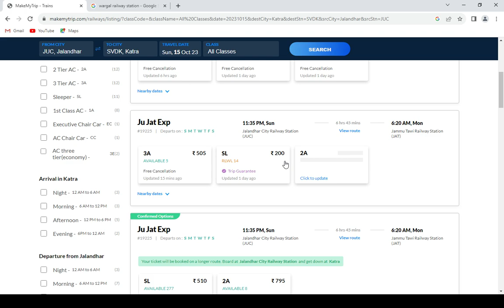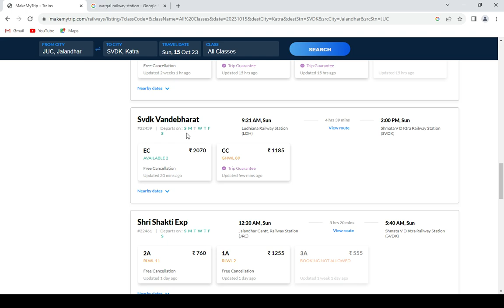jalandhar to katra train , jalandhar to katra train ticket price , jalandhar to katra by train